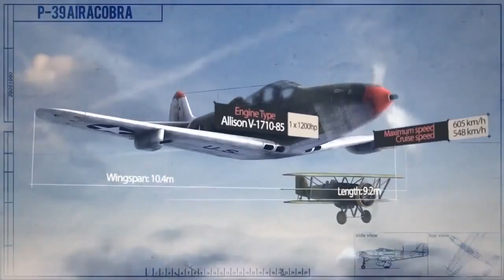World of Warplanes American Warplanes Trailer